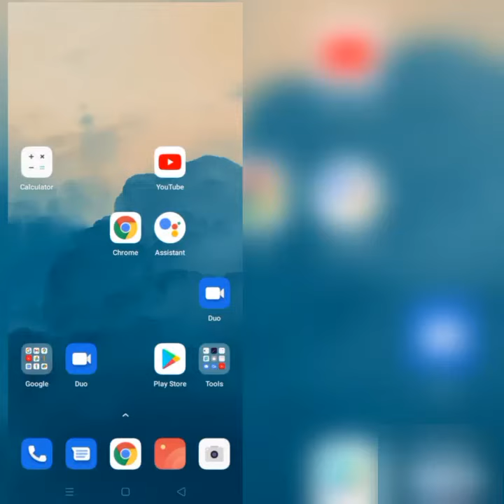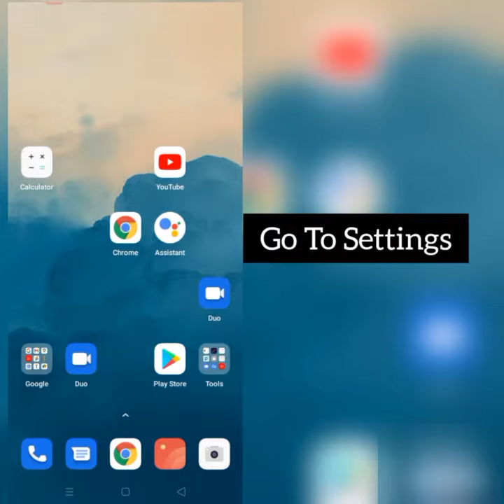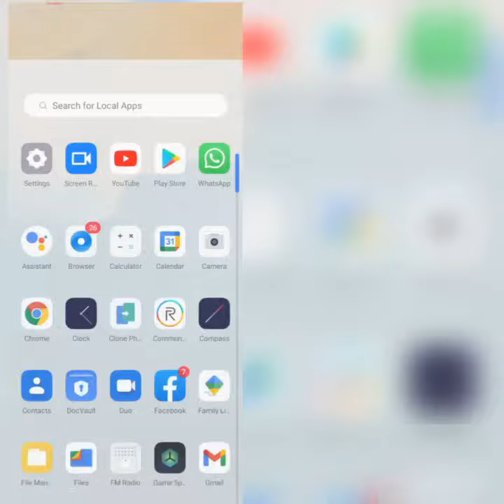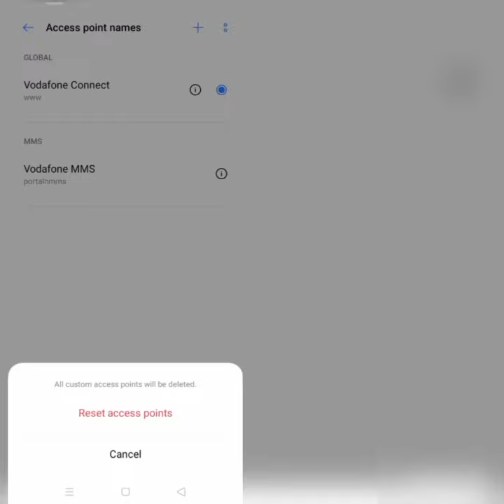How To Solve Family Link App Network Connection(No Internet) Problem|| Rsha26 Solutions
How To Solve Family Link App Network Connection(No Internet) Problem

Hii friends welcome to my YouTube Channel Rsha26 Solutions, today I am showing you how to solve Family Link app network connection(no internet) problem in Android & Ios through this video hope so it will be helpful for you if you are facing the same issue in your Android phone.